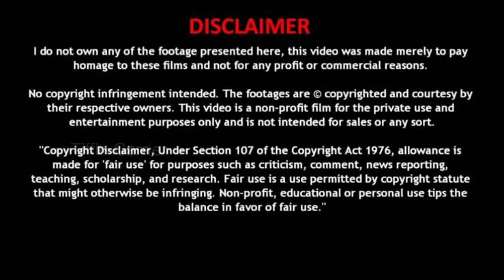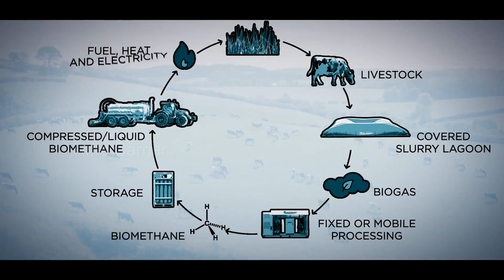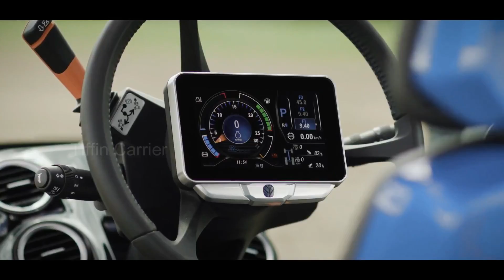New Holland T4 electric Power Autonomous tractor|New Launch 2023